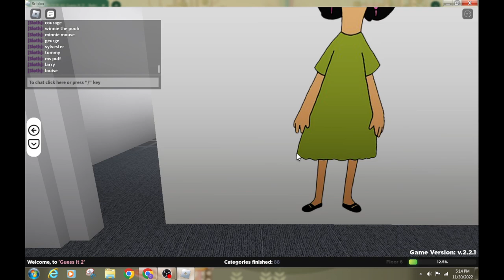Roblox: Guess It 2! Floor 6 Levels 81-84 (Toys, Letter B Words, Cartoon Characters 3, Brand Logo 3)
Hey guys! Today we are on Floor 6 in Guess It 2! We go through Toy Items, Words that start with B, Cartoon Characters 3 and Brand Logos 3!

0:00 Intro

0:23 Level 81: Toy Items
0:28 Teddy
0:32 Play doh
0:36 Telescope
0:41 Dollhouse
046 Trampoline
0:51 Scooter
0:56 Soccer ball
0:58 Puzzle
1:03 Nerf
1:06 Controller
1:11 Airplane
1:15 Gravity coil
1:20 Car
1:24 Frisbee
1:28 Pogo stick
1:32 RC Car

1:39 Level 82: Pictures by Letters: B
1:45 Bread
1:49 Brush
1:53 Bamboo
1:57 Banjo
2:03 Battleship
2:08 Binary
2:12 Barn
2:15 Barrel
2:20 Book
2:23 Beehive
2:28 Barbarian
2:32 Braces
2:37 Bongos
2:42 Bike
2:44 Bush
2:48 Beacon
2:53 Bridge
2:56 Bulb
3:01 Button
3:03 Binoculars

3:13 Level 83: Cartoon Characters 2
3:18 Princess Bubblegum
3:24 Courage
3:29 Winnie the Pooh
3:37 Minnie Mouse
3:42 George
3:46 Sylvester
3:51 Tommy
3:53 Ms Puff
3:58 Larry
4:01 Louise
4:06 Timmy
4:11 Rick
4:14 Catdog
4:19 Phineas
4:23 Ferb
4:28 Sandy
4:30 Pluto
4:33 Taz
4:38 Marvin
4:42 Marceline
4:47 Plankton
4:50 Elmer Fudd
4:55 Piglet
5:00 Foghorn Leghorn
5:06 Peter
5:08 Clifford

5:15 Level 84: Logo Brands 3
5:22 Playstation
5:27 Monster
5:20 Pepsi
5:34 Google
5:37 CBS
5:41 Baskin Robins
5:46 XBox
5:50 Monopoly
5:54 Apple
5:58 Netflix
6:01 Steam
6:05 Dolby
6:09 Kraft
6:12 North Face
6:18 Gatorade
6:22 Tostitos
6:27 Michelin
6:34 Warner Bros
6:39 Chick fil A
6:43 New York Times
6:48 Verizon
6:52 AOL

6:57 Outro